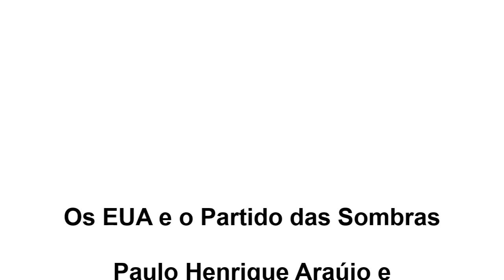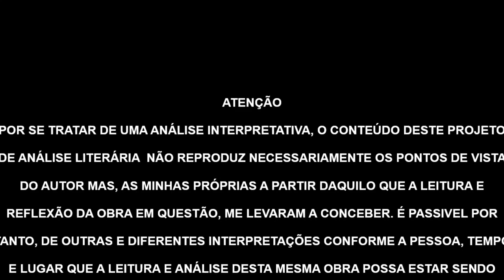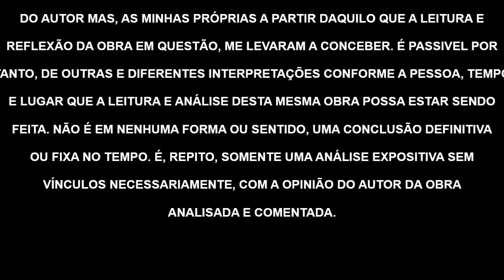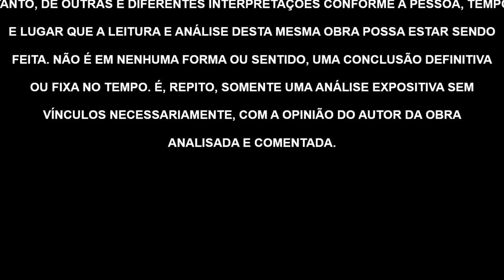Os EUA e o Partido das Sombras | Paulo Henrique Araújo e Ivan Kleber Fonseca, livro em análise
Livro em análise: "Os EUA e o Partido das Sombras" de Paulo Henrique Araújo e Ivan Kleber  Fonseca
Livro citado:
1. América de Hillary| Dnesh D'Souza (em Inglês)